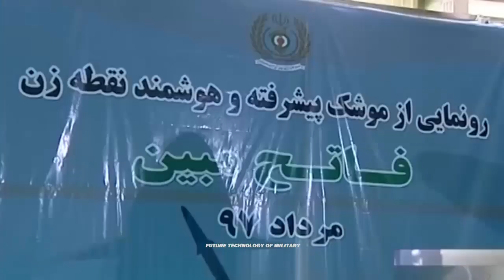How Dangerous The Fateh Missile That Iran is Rumored to Deliver to Russia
Iran has reportedly entered the fray and is expected to deliver short-range ballistic missiles viz. Fateh-110 and its advanced version such as Zolfaghar to Kremlin, per a report by the Washington Post.

The report quoted US and allied security officials as its source and added that not only will Iran be sending the missiles, but it will also be delivering attack drones.